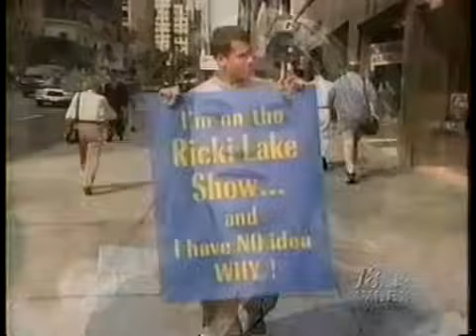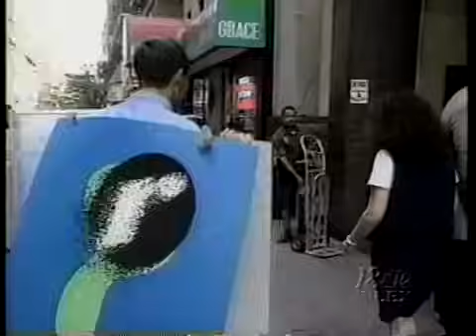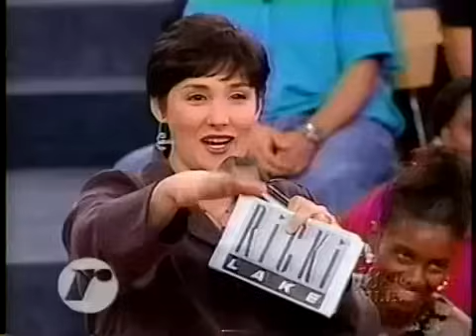the ricki lake show summer's over listen baby it's time I get this secret off my chest